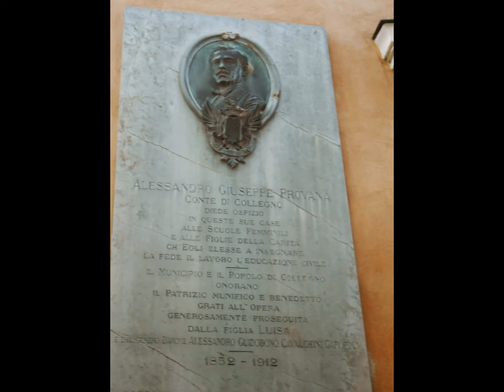Collegno ( To ) Il centro storico